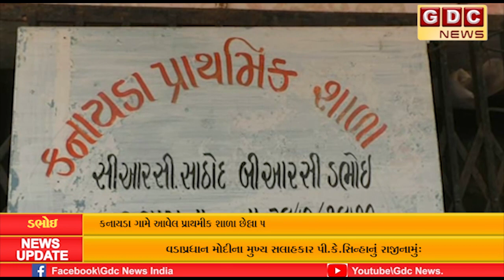ડભોઇ તાલુકાના કનાયડા ગામે આવેલ પ્રાથમીક શાળા છેલ્લા 5 માસથી તોડી પડતાં વિધ્યાર્થીઓ શાળા વિહોણા બન્યા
ડભોઇ તાલુકાના કનાયડા ગામે આવેલ પ્રાથમીક શાળા છેલ્લા 5 માસ થી તોડી પડતાં વિધ્યાર્થીઓ શાળા વિહોણા બન્યા છે. તંત્ર દ્વારા લોકડાઉન નો ઉપયોગ કરી વહેલી તકે શાળા બનવા કોઈ કાર્યવાહી કરવામાં ન આવતા વાલીઓ માં ભારોભાર રોષ ની લાગણી